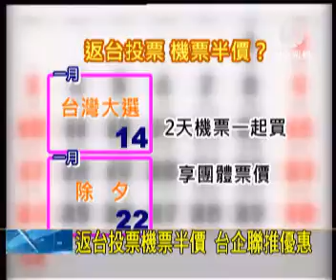澳亞衛視：返鄉班機優惠 藍營鎖定台商選票？(20110913).wmv